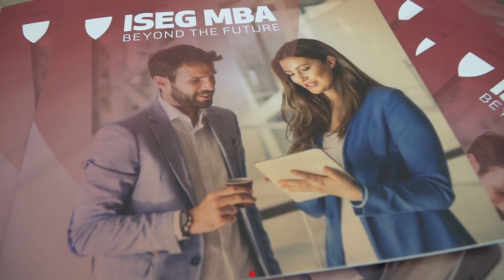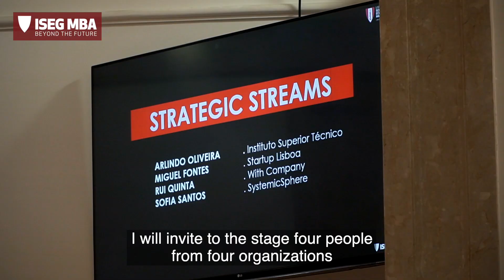ISEG MBA - Presentation 2020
The ISEG MBA is a unique learning experience for leaders of the future – for leaders with a purpose and a vision who have a global and holistic perspective. It teaches you not only the core principles of management, but also those of technology, innovation, design, ethics, and sustainability.